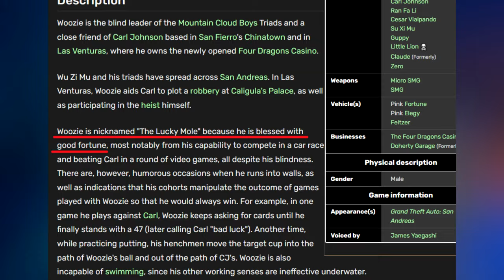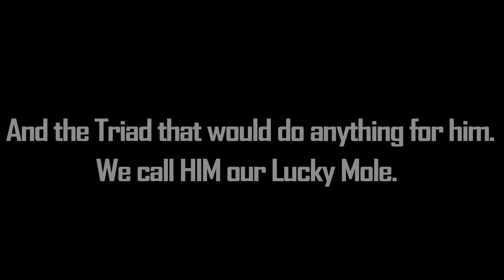Woozie is NOT the Lucky Mole (GTA San Andreas)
Everyone seems to think that Wu-Zi-Mu (Woozie) is the Lucky Mole: YouTubers, the Wiki, Reddit, Twitter, Discord. and I have to wonder. has anybody actually listened to what the characters say in the "Lucky Mole cutscene"? It's astounding how to this day everyone seems to believe that Woozie is the Lucky Mole. Well this video will show you that that's not the case.